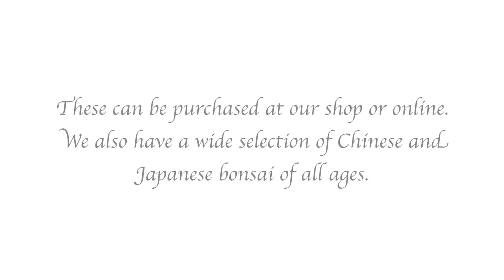bonsai DRAFT WED 16 JULY 2016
Unusual Bonsai Show of native Irish bonsai, grown by the Bonsai Shop over a 35 year period, June Fringe Festival 2016